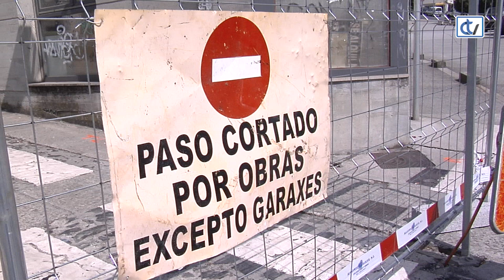Santiago en obras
Agosto está a piques de rematar e na volta á casa das vacacións seguro que son moitos os que chegan despistados sobre o estado da cidade. Por iso cómpre recordar os puntos conflitivos actualmente para o tráfico por mor das actuacións que están en marcha en Santiago.

Unha destas intervencións, como xa lles levamos contado estes días, é a ansiada reurbanización de Castrón Douro. O comezo dos traballos trae consigo importantes cambios na circulación como é que dende a Fonte de Santo Antonio xa non se pode xirar cara abaixo e tratar de ir ata Sar. Pola contra, ao vir da Rúa de García Blanco sí se poderá agora ir cara arriba por Patio de Madres. A primeira fase das obras comprende entre o cruce de Curros Enríquez e de Pitelos. O proxecto ten un período de execución de 18 meses.

Xa no Ensanche os problemas concéntranse na zona da Praza de Vigo, xa que a Avenida de Vilagarcía segue levantada para a súa humanización, polo que non se pode circular por ela e saír a Romero Donallo. Dacordo co plan de obras, a rúa debería estar aberta ao tráfico en xaneiro.

Con menos incordios para os condutores, tamén hai que recordar que a rúa de Tras Santa Clara é outra das zonas que están sendo sometidas a unha mellora.